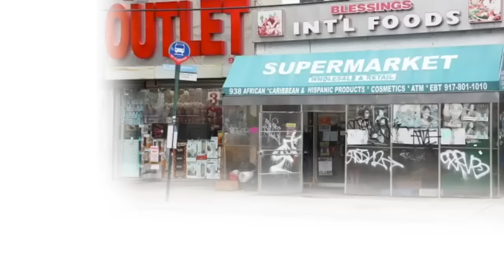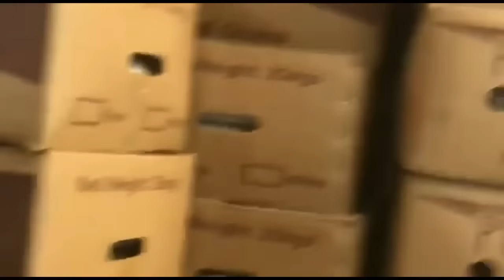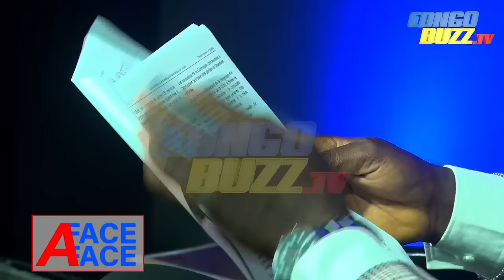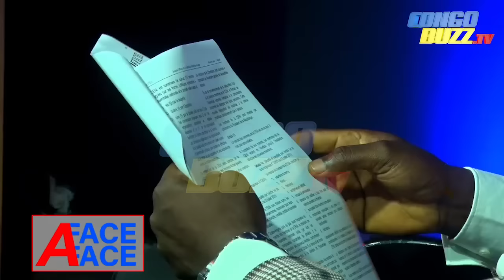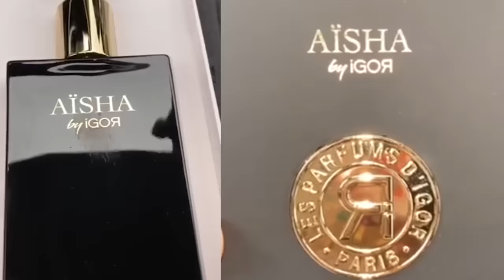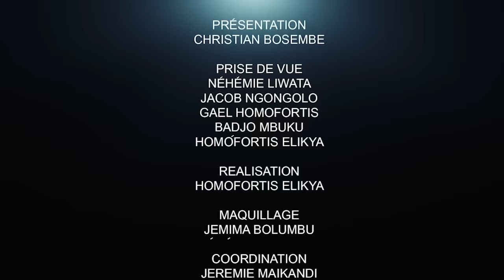MOZITO, FAYULU, FCC ET CENCO CONTRE LA CENI: POSITION OFFICIELLE , BLANCHARD MONGOMBAwb